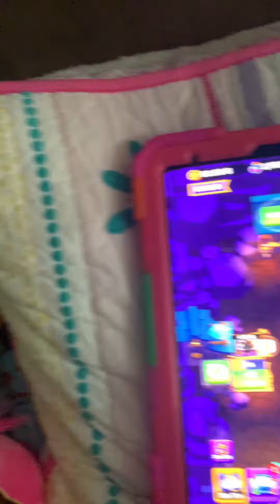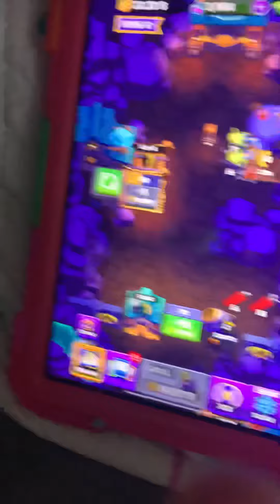Gold and goblins